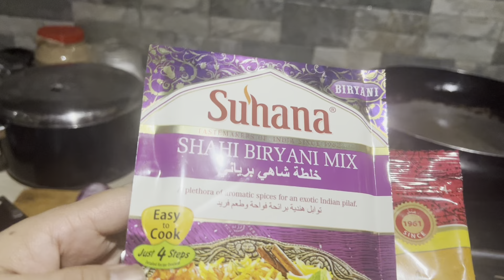HOW TO COOK CHICKEN BIRYANI PINOY STYLE! | ISANG KALDERONG KANIN PARA LAHAT BUSOG!